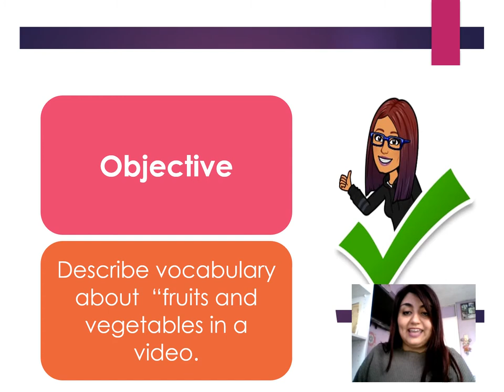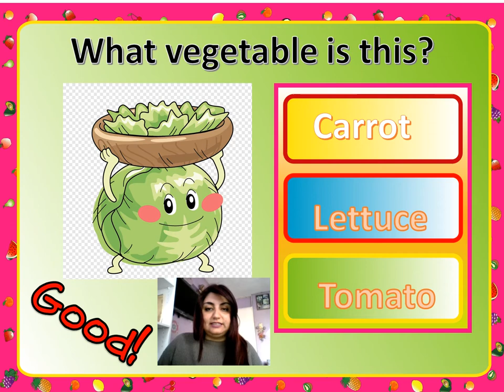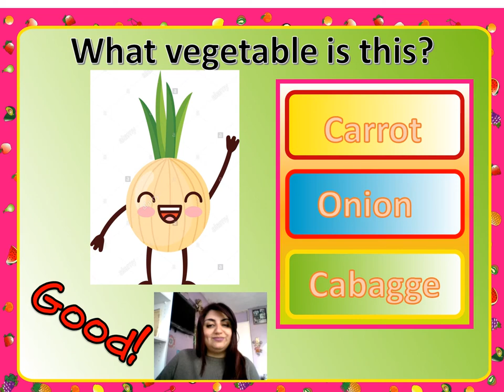ActivityNº10- Kinder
Hello our dear students!
We hope you are doing fine at home :)
Here is the activity Nº10 for Kinder

English Department
Colegio Matilde Huci Navas